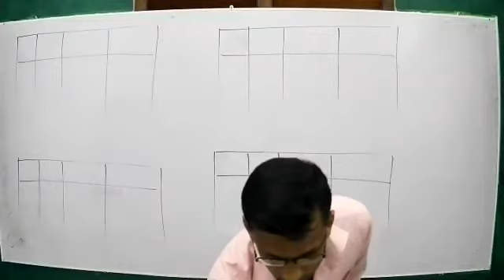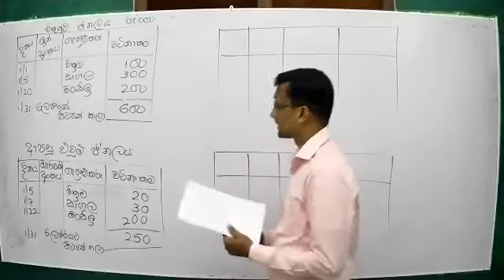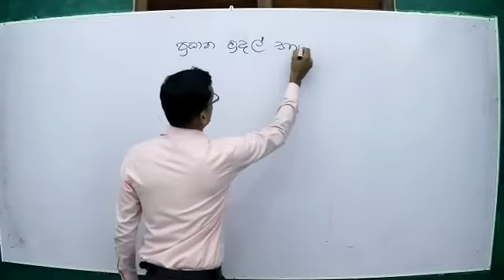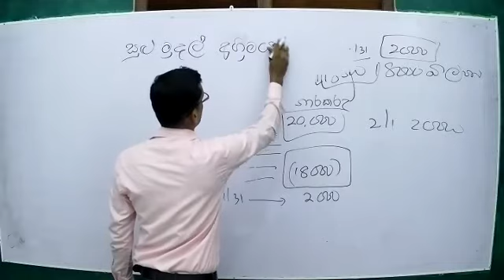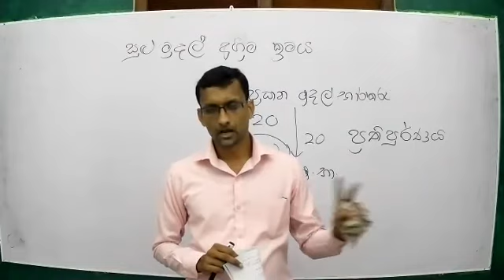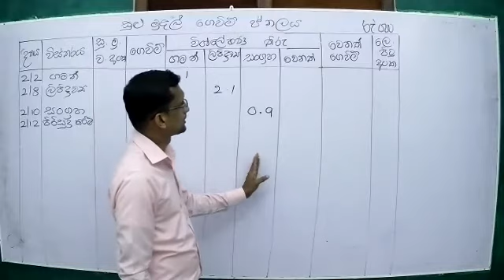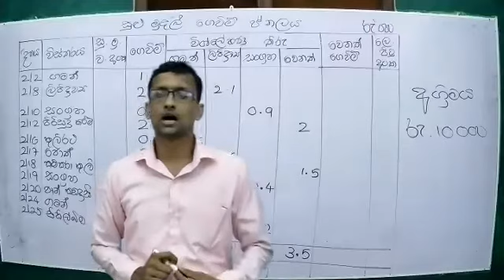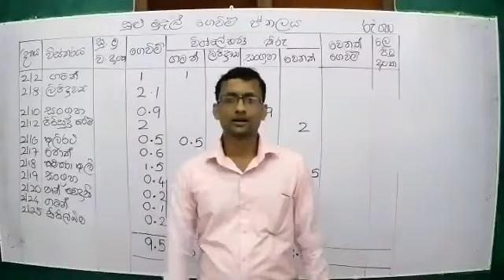Accounting 05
Accounting part 05